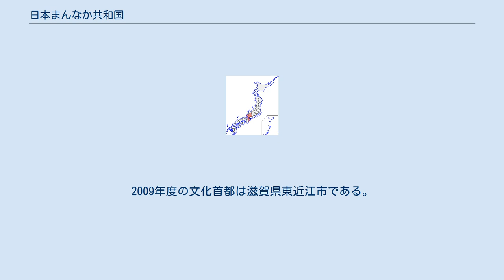日本まんなか共和国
日本まんなか共和国の圏域 日本まんなか共和国（にっぽんまんなかきょうわこく）とは、本州東西軸のほぼ中央に位置する福井県、滋賀県、三重県、岐阜県の4県が連携して行う、広域の観光誘致活動、域内交流を促進する事業の総称である。
 尚、これらの圏域と事業の全体を包括する団体は存在していない。
又、1980年代の日本国内において多数設立されたミニ独立国とは規模が大きく異なるため、本共和国をその定義に含めることは難しい。
 1997年（平成9年）以降、近畿ブロック知事会と中部圏知事会議の両方に入れられている福井県・滋賀県・三重県の3県による連係事業が行われていたが、1999年（平成11年）に当時の北川正恭・三重県知事が、岐阜県を含めて発展させる本共和国構想を提案し、2000年（平成12年）6月に設立となった。
尚、愛知県は含まれていない。
 観光誘致活動では、日本国内における観光案内は元より、2005年（平成17年）には中国・上海で行われた観光に関する博覧会へ「日本中央共和国」の名で出展した。
 交流は、文化やスポーツなどの企画に留まらず、産業、環境、福祉、医療、男女共同参画など多岐に亘り、従来の地方の枠組みに類似した形態の連携を行っている。
 1997年（平成9年）～1999年（平成11年）に開催された三重県・福井県・滋賀県の3県知事サミットから発展した、共和国各県の首脳会議を、年1回開催している。
 2002年度（平成14年度）以降、各年度ごとに「国内」の特定の地域を「文化首都」と定め、1年間にわたり関係の県・市町村・各種団体が連携し、観光・文化イベントを重点的に実施している。
2009年度の文化首都は滋賀県東近江市である。